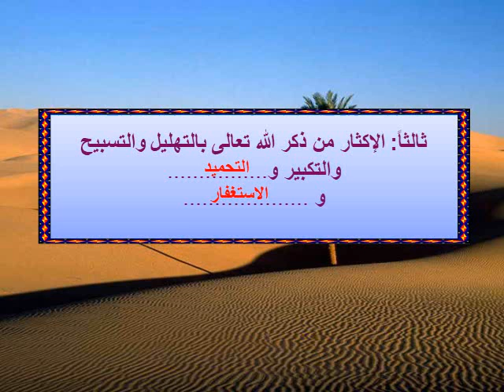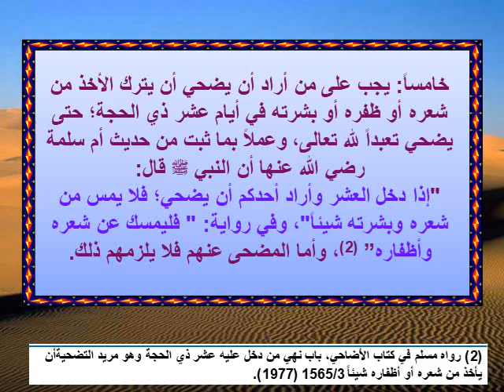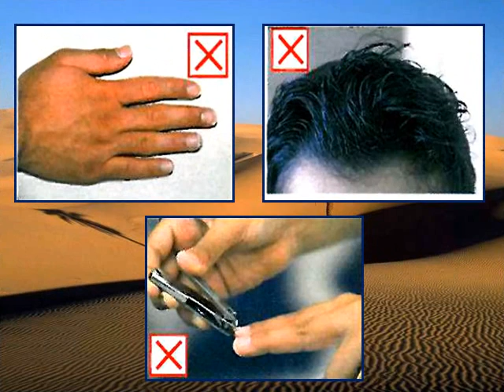الصف الثاني متوسط -فقه عشر ذي الحجة ثاني متوسط 13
حصة الكترونية
 المادة: فقه
الصف :ثاني متوسط
الأستاذ/ إسلام عيد الزبيري